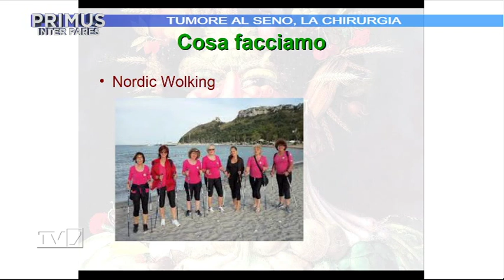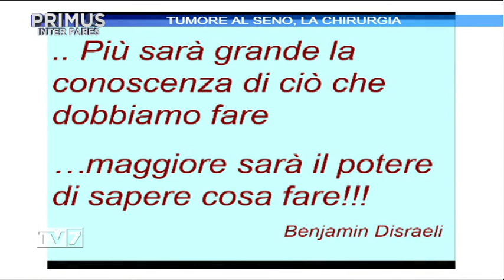Primus Inter Pares del 8/5/2019 - Prof. Fernando Bozza (4 di 4)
Primus Inter Pares del 8/5/2019 - Prof. Fernando Bozza

Ospite:
- Dott. Fernando Bozza, Direttore della struttura dirigente medico chirurgia senologica